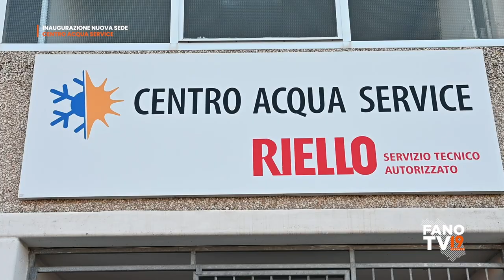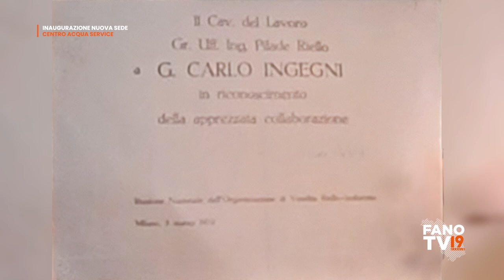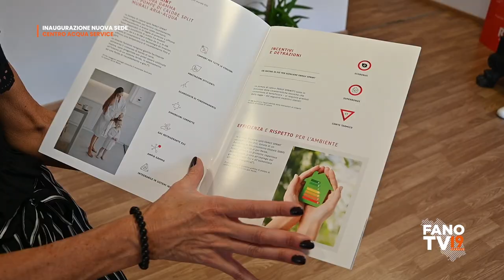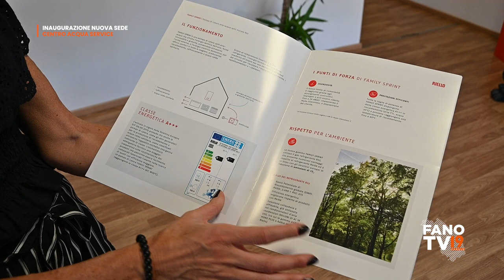Inaugurazione nuova sede Centro Acqua Service